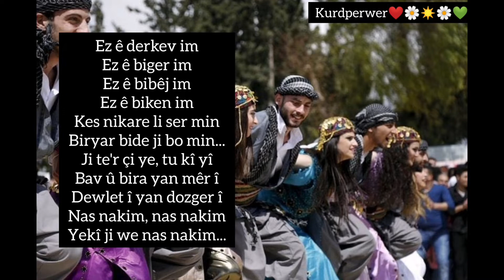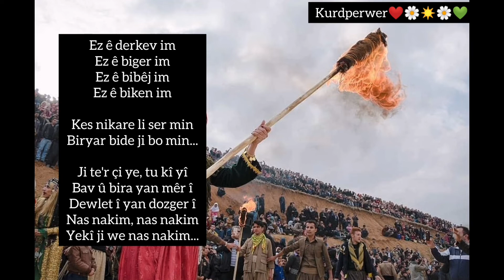Tu ku yî - Devrim Demîr (sozleri)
Hilberîn im ez zayîn im
Dîrokê di xwe de dihewîn im
Ez ê zik bi zik azadiyê
Ji nû ve biwelidîn im.

Ez ê derkev im
Ez ê biger im
Ez ê bibêj im
Ez ê biken im

Kes nikare li ser min
Biryar bide ji bo min...

Ji te'r çi ye, tu kî yî
Bav û bira yan mêr î
Dewlet î yan dozger î
Nas nakim, nas nakim
Yekî ji we nas nakim...

Ez ê ji nû ve binivîs im
Çarenûsa hebûna xwe
Ez ê tu carî qebûl nekim
Biryarê'l ser jiyana xwe...